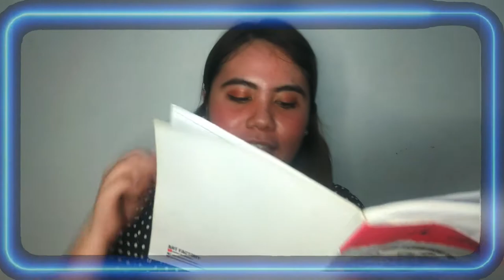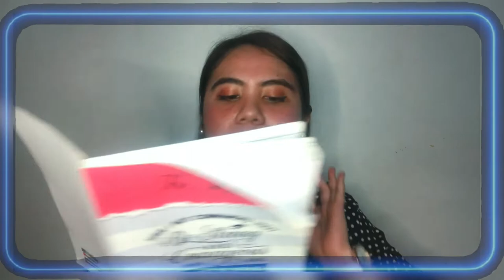ACADSOC SERIES PART 2 | HOW TO PASS THE INTERVIEW AND DEMO? (100% PASSED!)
Mga kaka! This is the part 2 since the video is too long so I divided into 2.

Title : Wanderlust
Type of Music : Dance and EDM
Mood : Happy

Tiktok and Instagram : katmgayoso